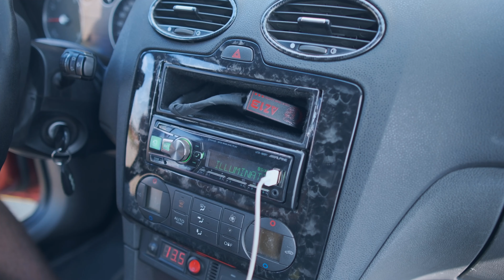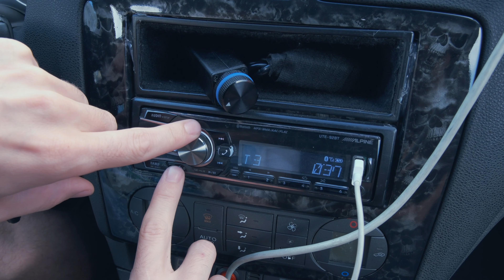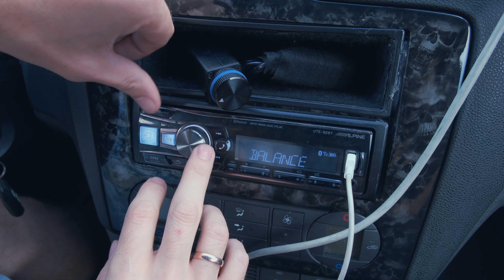Золотой проект BASSLINE - обзор и история.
История проекта нашей студии - Видео о том, как мы собирали автозвук 10 лет

 📞Связаться с нами:
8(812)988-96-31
🏠 Санкт-Петербург, Софийская ул.,8к1Б

Так же не забываем про рассрочку на компоненты и работы в нашем магазине:
▪Без первоначального взноса
▪Без переплат